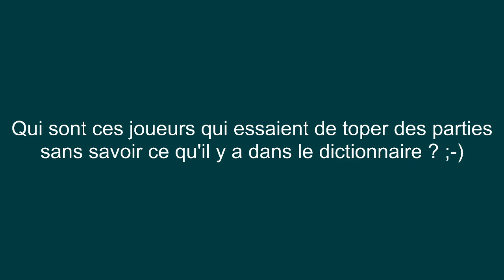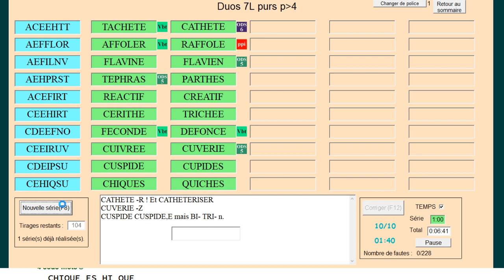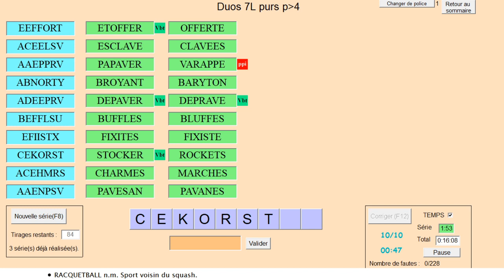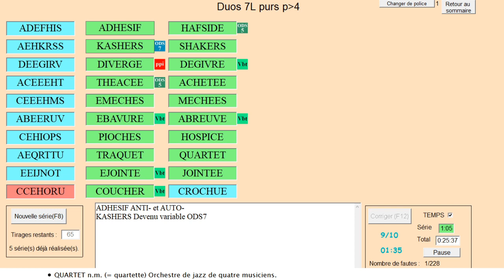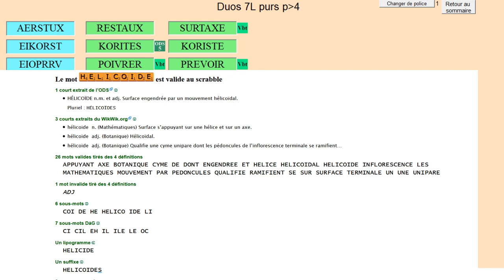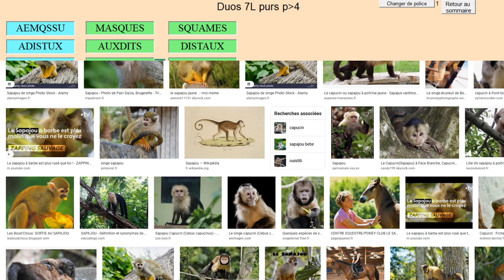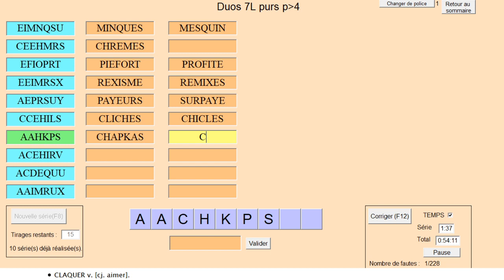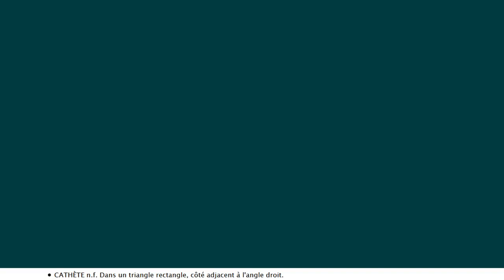Vocabulaire : duos de 7 lettres (1/11)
Session de vocabulaire Scrabble avec le logiciel Elimots 114 tirages de 7 lettres admettant 2 solutions non conjuguées ("poids 4 et plus"). Quelques mots illustrés. Avec Edouard, David et Sylvain. Le site 1mot.net Soutenir la chaîne